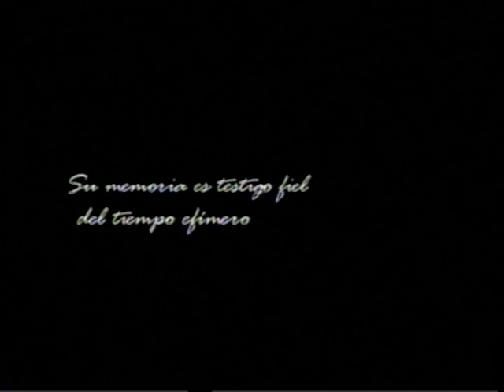Jorge Giménez, una vida en las aulas (2002)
Documental sobre la trayectoria docente del doctor Jorge Giménez, profesor de Historia en Mar del Plata. Testimonio del profesor y amigo Jorge Estrella; por décadas dictaron cátedra juntos.